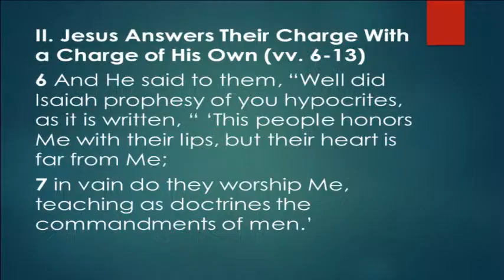Man's Traditions vs God's Commandments